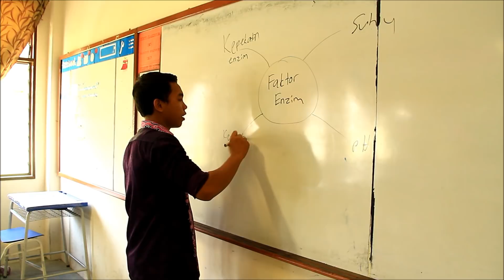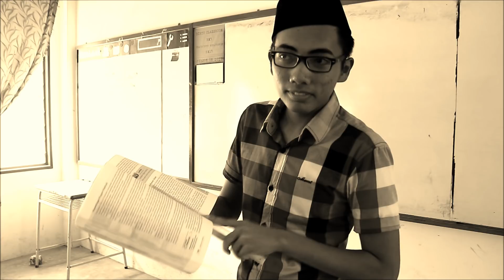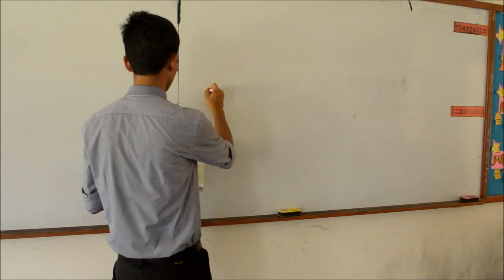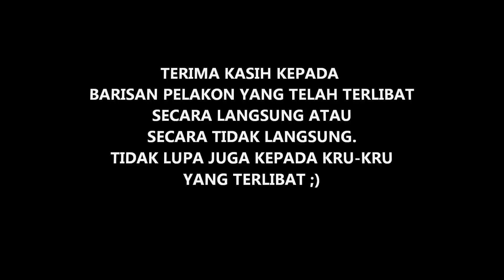Perbezaan Guru Dulu dan Guru Sekarang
Video untuk Sambutan Hari Guru Sekolah Menengah Sains Bagan Datoh 2013 dari pelajar tingkatan 5 Zealot Boes, 1st batch SABDA. Ada hati nak tiru Mat Luthfi pulak tu. Ntah menjadi ke tidak. Harap anda terhibur ;D Maaf la kalau silap sana-sini, biasalah noobs nak buat video. *Harap anda dapat faham video warna coklat menununjukkan guru dulu ;) Lupa nk buat captions.